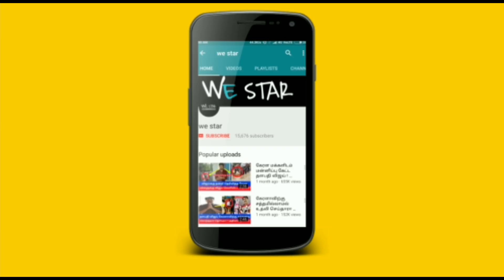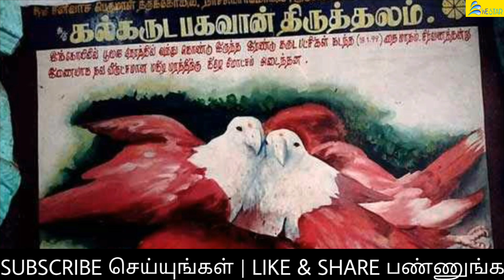நாச்சியார் கோவிலில் நடக்கும் அதிசயம் ! தினமும் பூஜைக்கு முன் வரும் இரட்டைகருடன் ! அதிர்ச்சி தகவல் !